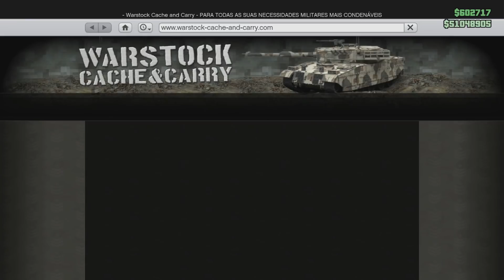GTA V ONLINE: Tunando o JETPACK - DLC DOOMSDAY HEIST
Comando do GTA V para os inscritos do Canal da Katitahhh
Regras do comando: Sem ficar matando os amiguinhos. Tem que jogar direito e ser esperto.
Se fizer besteiras, será excluído.

Leia a descrição baby!

Se liguem: GTA V agora nas 3 plataformas: Xbox One, PS4 e PC. Informações na descrição.

❤XBOX: Katitahhh
❤PSN: Katitahhh
❤STEAM: Katitahhh
❤SOCIAL CLUB PC: indiacarioca
❤Grupo Telegram: @canalkatitahhh
❤Transmissão no XBOX ONE: TWITCH TV E YOUTUBE
❤Transmissão no PS4: YOUTUBE E TWITCH TV
❤Transmissão do pc: YOUTUBE E TWITCH TV

★Rede Sociais★

★Setup★
Reaproveitando peças mega antigas como o gabinete e o um dos HDs que tem 15 anos.
❤HD: 1 de 500 GB e outro de 1 TB
❤Placa Mãe: GA H110M-S2PH
❤Processador: Intel I3 7100 CPU 3.90GHz
❤Memória: 16GB DDR4
❤Placa de vídeo: GeForce GTX 1050 Ti
❤Mouse: Microsoft Rosa sem fio
❤Teclado: Sem marca. Aquele de 30 reais
❤Fone:  Phillips.
❤Volante: Logitech G920.
❤Câmbio: Logitech Câmbio Driving Force Shifter.
Faço o que posso como que posso e agradeço a Deus tudo que conquistei.
Pouco para muitos mas para minha vida é algo grandioso.
A pergunta que fazem: Roda GTA? Sim, perfeitamente e lindo demais!